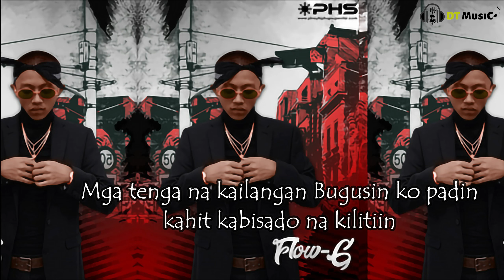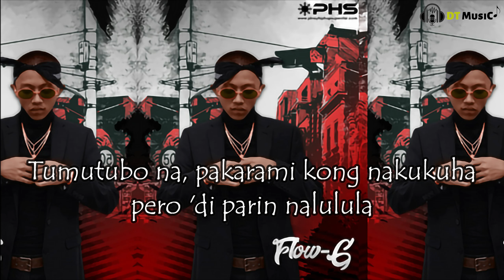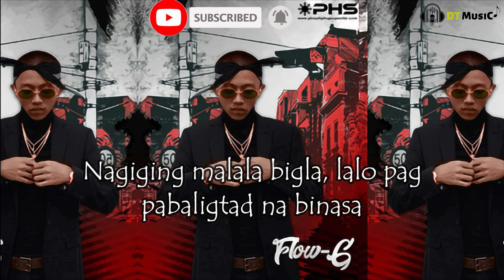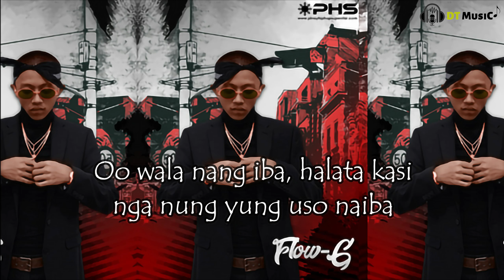Flow G - Rapstar (Lyric Video)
Thank you so much!  Enjoy singing with us - DT Music Official channel 💙

flowG Rapstar Lyrics RapstarLyrics FlowgRapstar Ex-battalionMusic#FlowGRapstarlyrics#FlowGMusics

I do not claim any right over any of the graphics, images, songs

Artist: Archie "Flow G" Dela Cruz
Music Production: PDL
Film Production: Titus Cee Films

Ex Battalion Music™